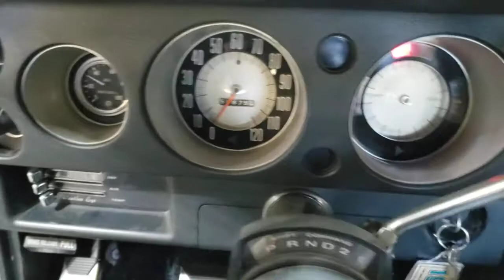1969 Javelin 11-6-2021